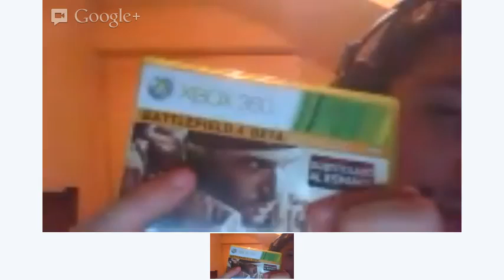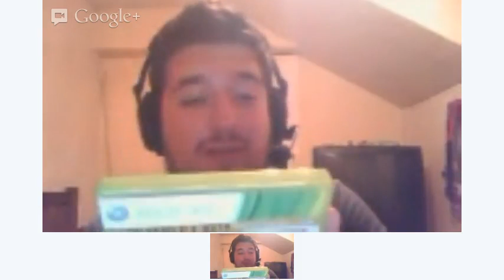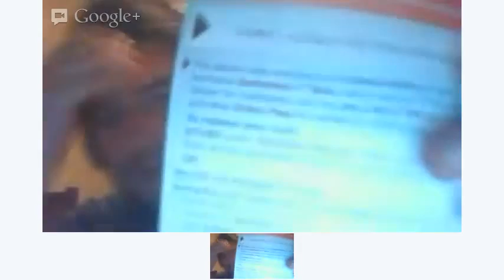Unboxing and Review - Medal of Honor Warfighter Limited Edition